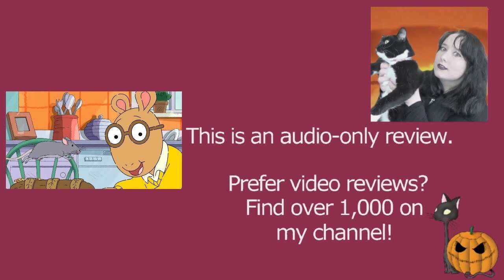Arthur S17E07 Pets and Pests | Arthur the Aardvark | Review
MY BOOKS What's your review of the Arthur episode Pets and Pests (S17E06)? It is based on the book characters by Marc Brown. [OPEN FOR LINKS AND FACTS!] Arthur ArthurtheAardvark MarcBrown Do you want to watch Arthur episodes? Did you enjoy the full series or just parts of it? Scroll down for more information!

Amy McLean

About Arthur S17E07 Pets and Pests

 Drew Adkins voices Arthur from season 16 to 17.